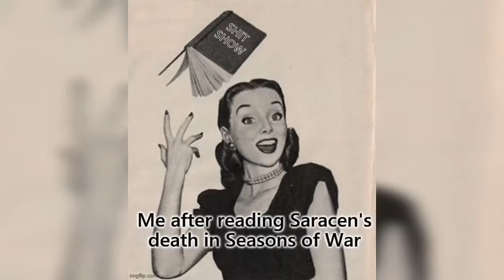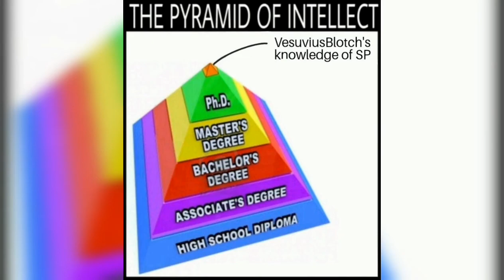Skulduggery Pleasant Memes Part 25